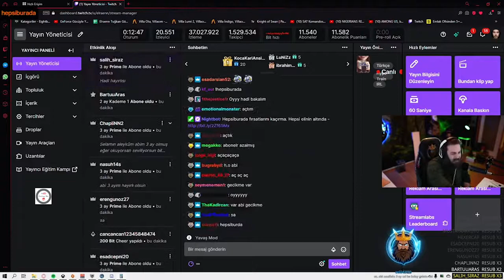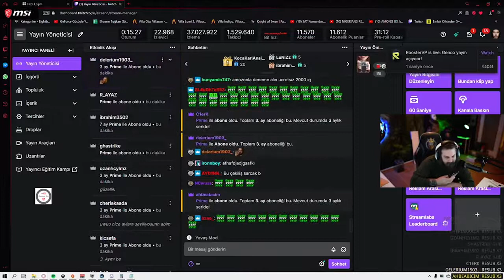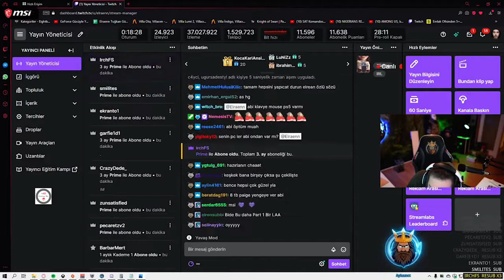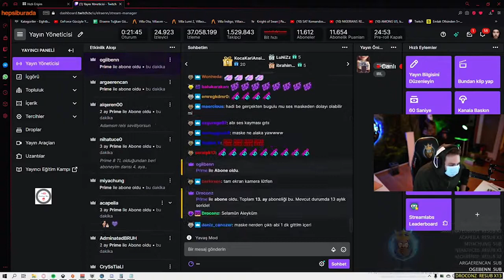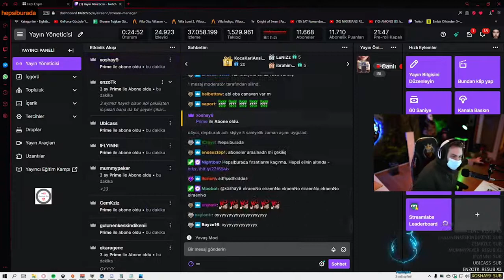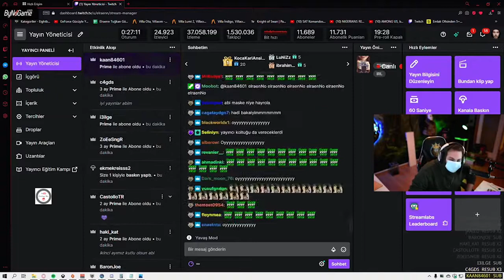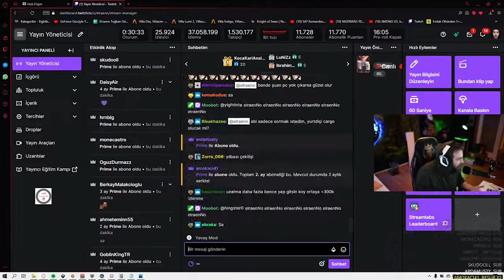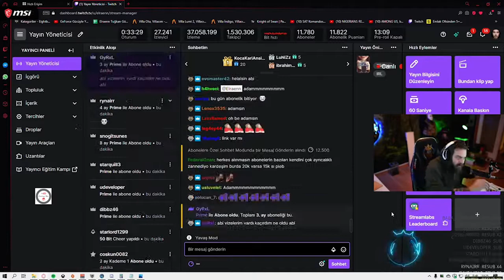ELRAEN - 300.000₺ Çekiliş Detaylarını Açıklıyor! Twitch! BÜYÜK ÇEKİLİŞ!